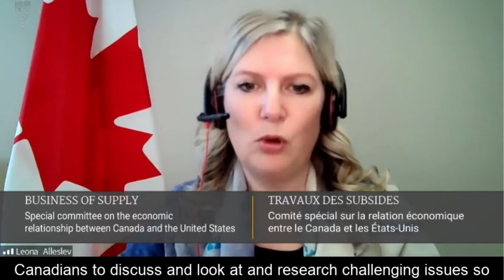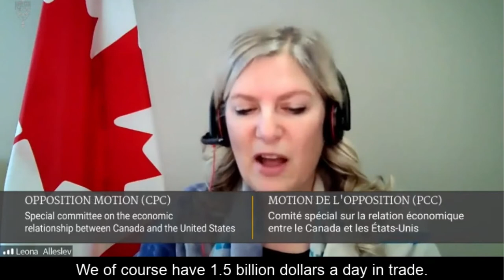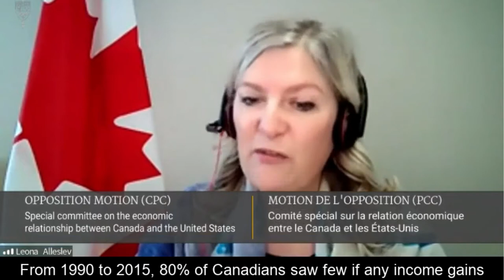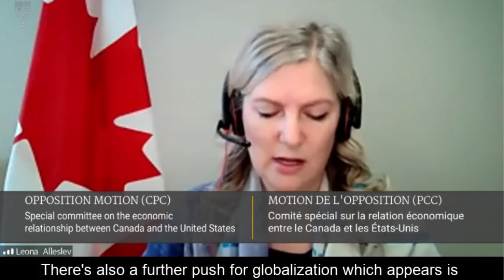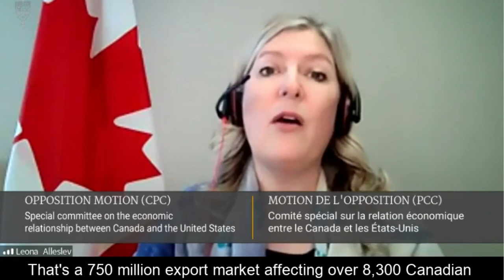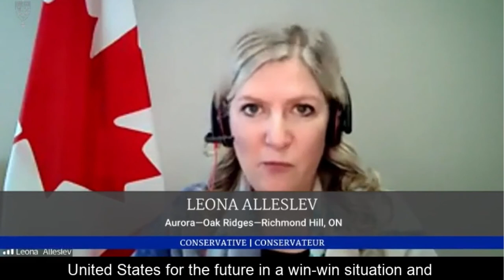Canada's economic relationship with the US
The US is Canada’s most important trading partner, defence and security ally and in many cases our greatest friend. The purpose of a special House of Commons committee would be to understand and examine all aspects of this important relationship.

As both Canada and the United States face significant challenges in achieving economic recovery after COVID-19, all factors affecting the Canada-US relationship must be reviewed with a sense of urgency. This committee is critical to understand where both our countries currently are economically, and to determine what the key elements of our future economic relationship should be.

We must have the courage to further strengthen this most valued relationship by creating a win-win situation as we position both our countries for a prosperous future.